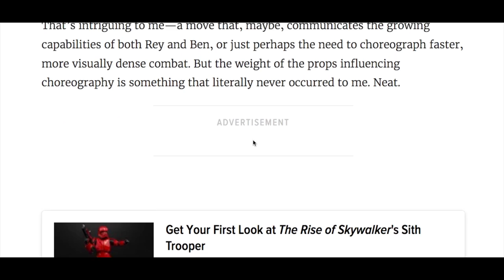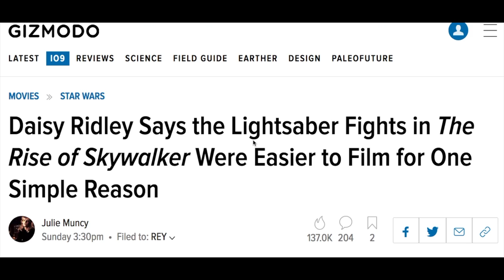Daisy Ridley, Lightsabers Are Made Of Light-er - Pop Culture Minute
Jar Jar Abrams once again shows he knows nothing about Star Wars. In the original trilogy, George Lucas stated that lightsabers are to be wielded like broadswords and they have weight. Not according to J. J. Daisy Ridley reveals the use of lighter props in The Rise of Skywalker and this allows the lightsaber duels to be epic!

Shout good morning to pop culture!

Jeremy of Geeks + Gamers loves to rant, usually about Star Wars and Lucasfilm. Channel Dad Bryon Lape is a founding member of The Fandom Menace, so why doesn’t he rant more? He personally knows Jeff of World Class Bullshitters and has recorded videos with him. Bryon Lape also knows the other members of the World Class Bullshitters and brought the fans together to create the podcast called The Fan Caste. He is older than Uncle Ethan as well. So why not rant more?

Ranting is negative energy and all it brings is more negativity. Jeremy may grow the Geeks and Gamers channel with his style and that is good for him. Jeff takes a more middle of the road approach with the World Class Bullshitters, but it is his factual toy videos, in particular the Star Wars toys, that has made his channel grow quite well. Channel Dad Bryon Lape takes a more positive approach to his channel and covers items that interest him. This does include Star Wars, the MCU, and other Pop Culture items, but it is not limited to that realm. Bryon Lape is also interested in Fitness, Health, Photography, Computer Generated Images (check out his DAZ Studio attempts….and yes, he is learning Blender), and Beer (craft beer and making beer). That is why his channel is varied.

But why the name “Channel Dad”? Why does Bryon Lape use that so much that he renamed his channel to reflect it? That is a most excellent question. When he decided to create a Blue Ocean Strategy for his channel, Bryon Lape decided to connect people and ideas. Though he does interviews from time to time, it is not a main thrust of his channel. Finding people with different ideas and connecting them with others is what he does best. The connecting is a talent Bryon Lape has had for years. When Jeff Hicks of the World Class Bullshitters gave him the title of “Channel Dad,” it was due to him driving the group to various events and connecting them with others.

The Blue Ocean Strategy that Bryon Lape creates gives a more balanced approach to various pop culture events, even as Jeremy of Geeks + Gamers rants. Jeremy’s energy is balanced by Channel Dad’s moderated approach, giving members of the Fandom Menace a scale upon which to measure their own impressions. This is obvious from his Star Wars, DCEU, and MCU videos, but what about all the other stuff??

The Beer reviews are popular with World Class Bullshitters fans, in particular the ones in which Jeff Hicks appears. The two more watched reviews have Jeff and Kendo Slice joins in one of them. Want to see the various members of the World Class Bullshitters in more videos like this? If so, asking Jeff will not get it done as that is not the type of content he creates for his channel. Such content can only be recorded by Channel Dad Bryon Lape and released on his channel. It is only on the Bryon Lape channel that such desperate content can be created.

Very well, but what of Jeremy of Geeks and Gamers? Though he likes fitness, Channel Dad Bryon Lape is not really into watching sports, so perhaps the two of them can make Yoohoo! reviews. On the other hand, it may make since for Channel Dad and Geeks + Gamers to debate the further implications of the downfall of Pop Culture.

Dear viewer, it is all in your hands. Leave comments of other videos for them to make content with Channel Dad Bryon Lape of the Fandom Menace. Others may be the leaders. Others may be the Historians. Ethan Van Sciver is the Uncle Ethan of the Fandom Menace. Jeff Hicks of World Class Bullshitters is clearly the André the Giant of the Fandom Menace. Others have various positions with the incredible and diverse group that is the Fandom Menace. But through it all, there is only one Channel Dad Bryon Lape of the Fandom Menace.